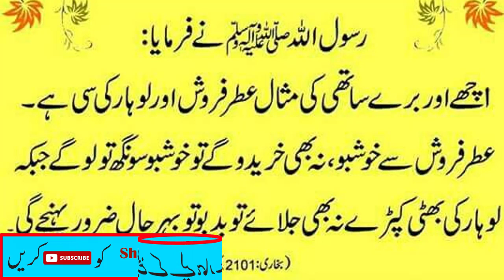Achay Aur Buray Sathi Ki Misal | Hadees e Nabvi (SAW) In Urdu | Shabbir Urdu Voice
farman nabi (SAW) pak in urdu,
nabi pak (SAW) ka farman,
hazrat muhammad (SAW) saw ka farman,
farman nabi pak (SAW),
hadees e nabvi,
hadees mubarak,
hadees sharif,
hadees e pak,
Hadith,